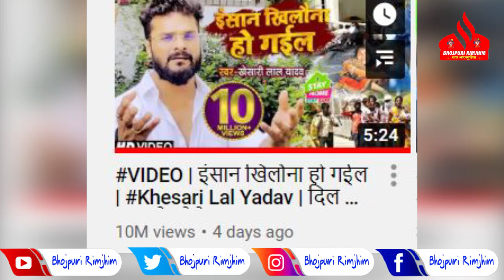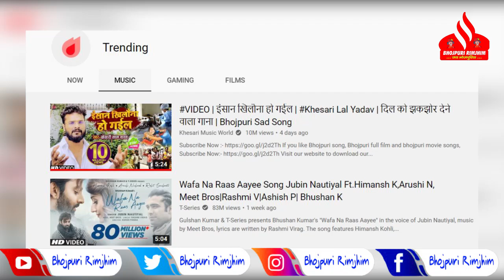Khesari Lal Yadav ने जो RECORD बना दिया उसको जानकर हिल जाएंगे आप - सबका औकात ठिकाने लगा | iNSAN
Khesari Lal Yadav ने जो RECORD बना दिया उसको जानकर हिल जाएंगे आप - सबका औकात ठिकाने लगा